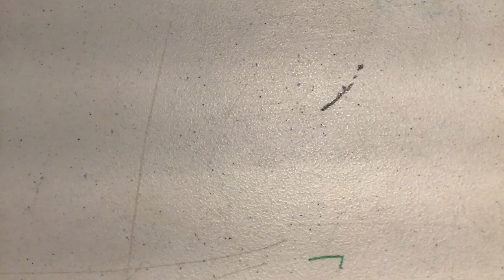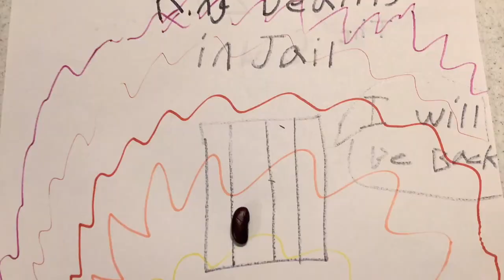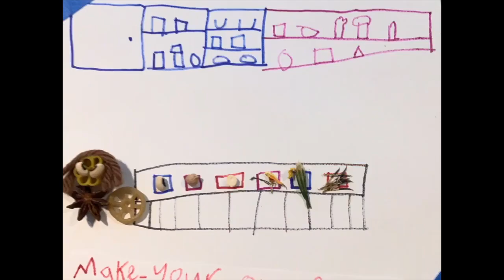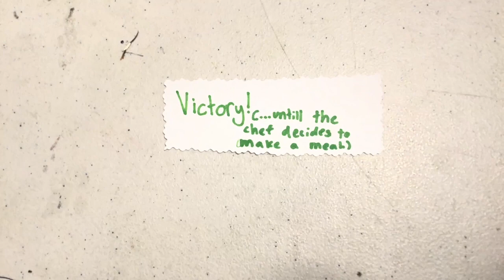GAC 23 week 6 July 31 - Aug 4